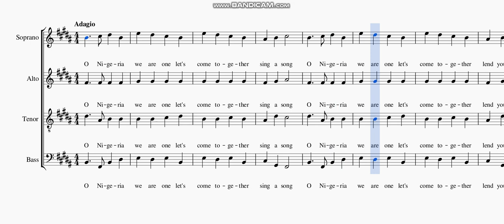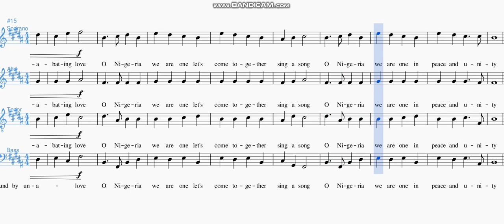O Nigeria, We are One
O Nigeria, We are One is a song to celebrate unity and oneness of Nigeria.